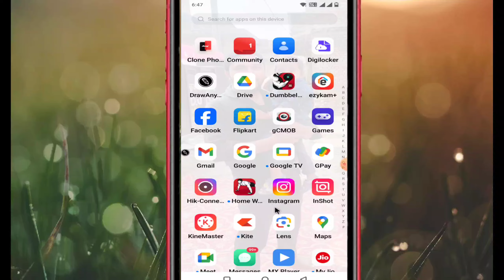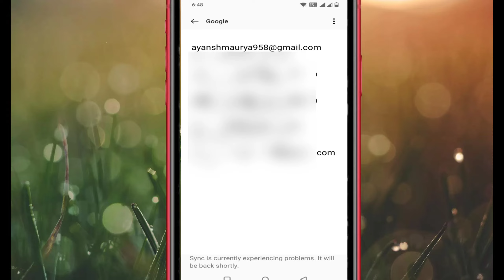How To Remove Gmail Account From Android Phone || Mobile Se Email Id Kaise Delete Kare